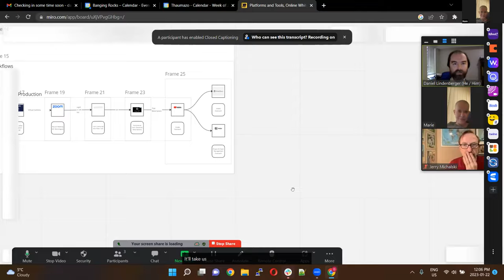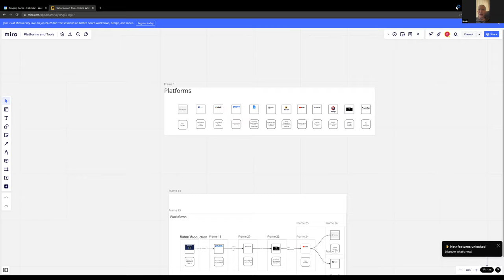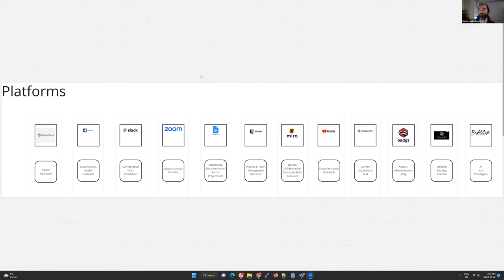Project Hyphae Langley - Marie, Jerry, Daniel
A conversation between Marie Bjerede, Jerry Michalski and Daniel Lindenberger around Project Hyphae - Langley and Unmanagement.